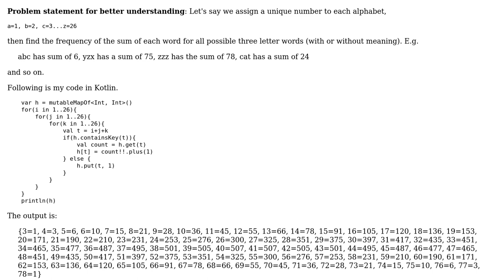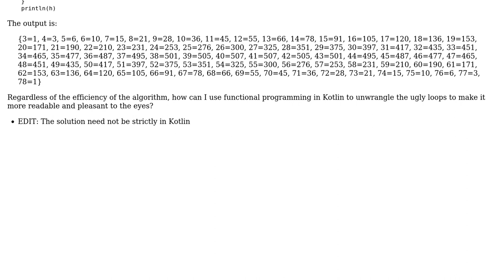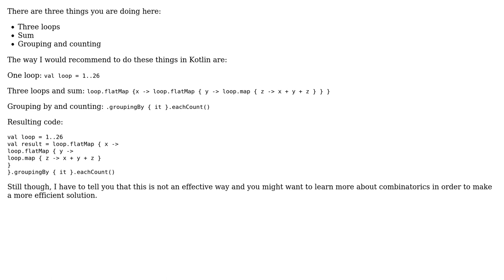Code Review: Using Functional programming to untangle deeply nested loops (Kotlin)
With thanks & praise to God, and with thanks to the many people who have made this project possible! | Content (except music & images) licensed under CC BY-SA | Music | Images & others | With thanks to user Simon Forsberg user Sid and the Stack Exchange Network Trademarks are property of their respective owners. You are responsible for your own actions.